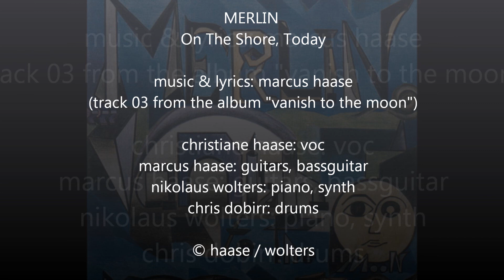2-03 Merlin II - Merlin - On The Shore, Today.wmv